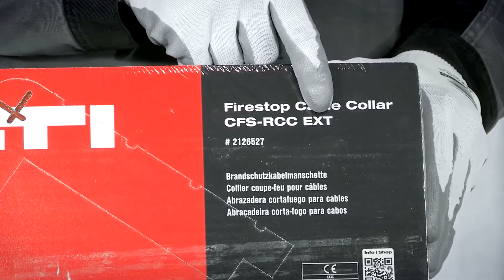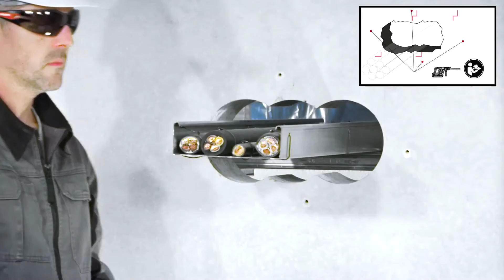DEMO der Hilti Brandschutzmanschette CFS-RCC - passt auch an schwierigen Stellen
Bei Sanierung oder Umbau von Gebäuden ist der Brandschutz oft eine besondere Herausforderung: Neue und bestehende Wand- und Deckenöffnungen müssen häufig unter komplizierten Einbaubedingungen zuverlässig abgeschottet werden. Mit der neuen rechteckigen Hilti Brandschutzkabelmanschette CFS-RCC setzen Sie den Brandschutz an neuen und bestehenden Kabeldurchführungen verschiedenster Art und Form effizient und vorschriftenkonform um.